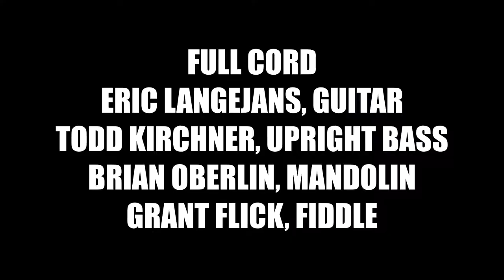Full Cord: Silvertone Blues (2019 Hoxeyville Music Festival: Aug 18, 2019)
Full Cord performing Silvertone Blues at the 2019 Hoxeyville Music Festival, Wellston, Michigan, on August 18, 2019.